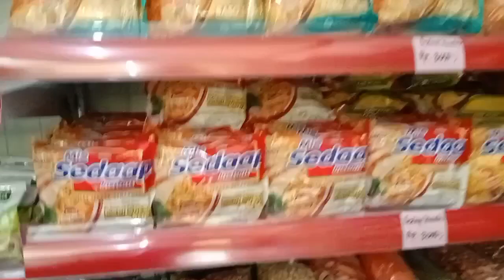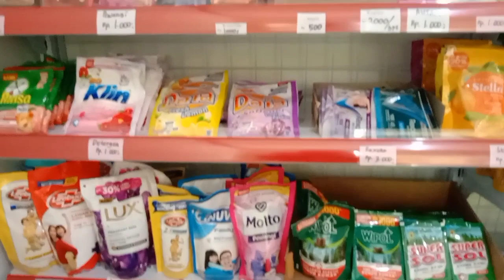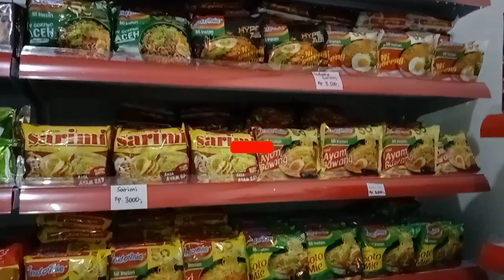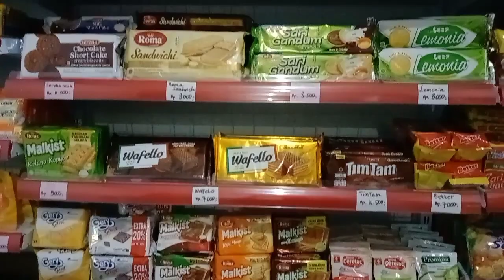MODAL AWAL USAHA WARUNG SEMBAKO || TOKO SEMBAKO || PIRLI AMIN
Assalamualaikum wr.wb
Kembali saya share Ide usaha wr sembako.
Yang di mana wr sembako saya ini,baru berjalan 18 hari,Modal awal Isi warung sembako saya ini Hanya Rp.10.935.000
Dengan modal tersebut alham dulillah barang lumayan kumplit .